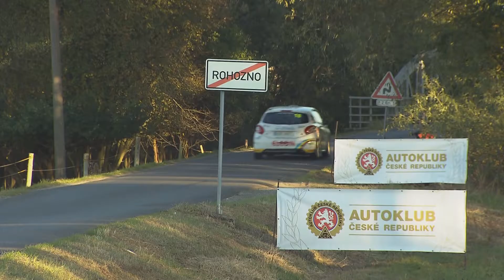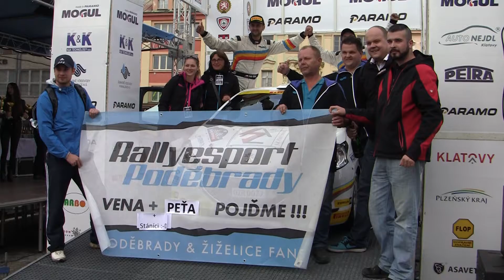Rally Klatovy 2015 | 18 | Václav Dunovský - Petr Glössl